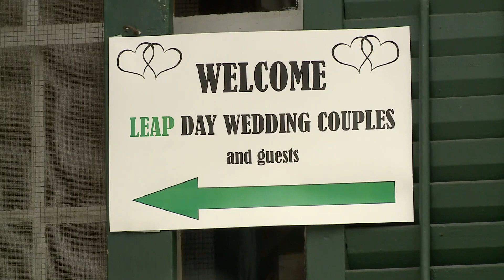Leap Day weddings in Akron: How couples are marking this special day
It's Leap Day -- which means it's time for some weddings as several couples are spending the day getting married in Akron. 3News' Austin Love shares an interview with one of those couples celebrating their marriage on Leap Day.